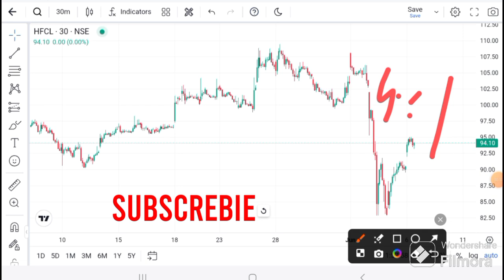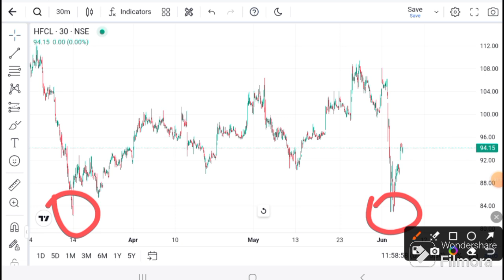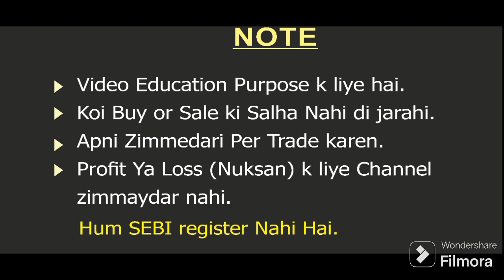HFCL SHARE LATEST NEWS I HFCL News today I HFCL SHARE TARGET | HFCL Technical Analysis